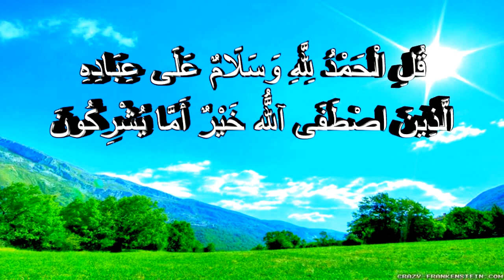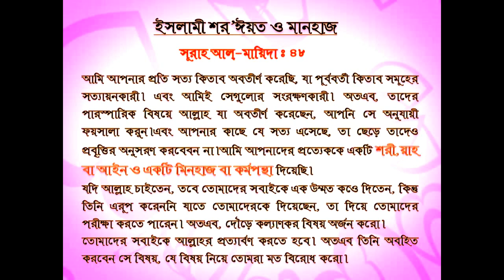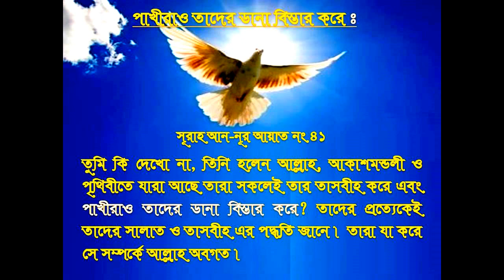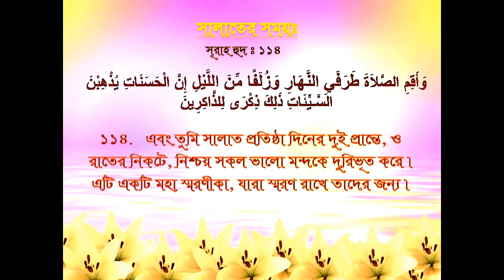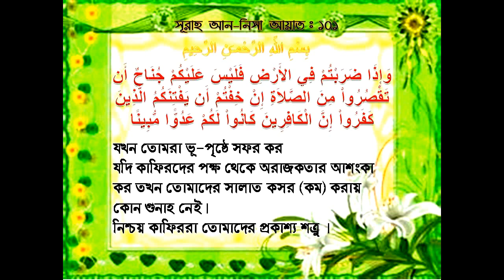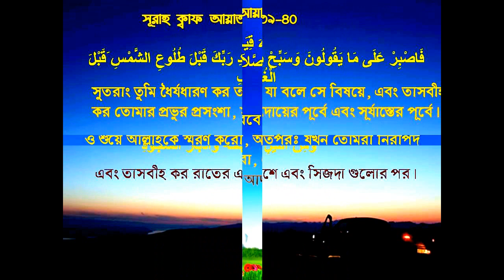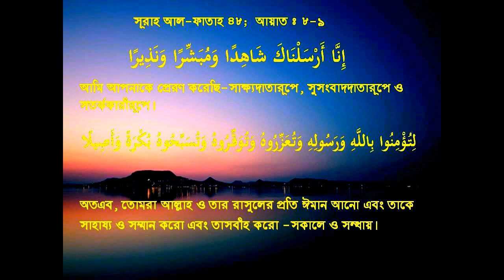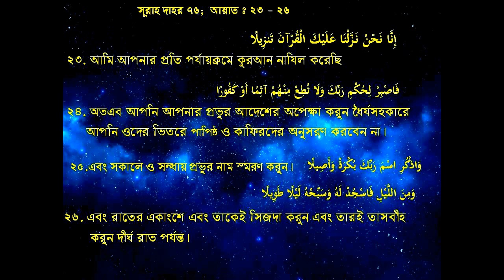সালাত/নামাজ ও তাসবীহের আওক্বাত/সময়সমূহ ও কন্ঠস্বর, শুধুমাত্র ক্বোর’আন-Times & Tone of Salah-QSRF